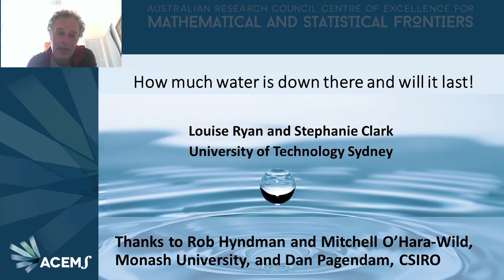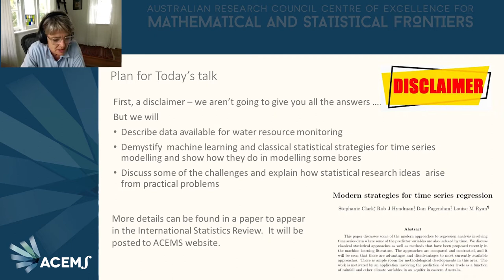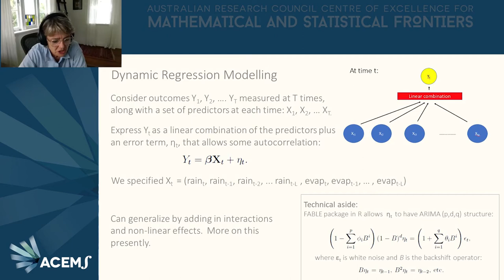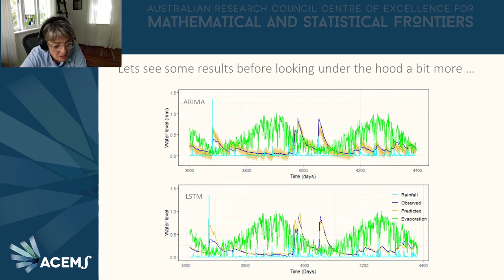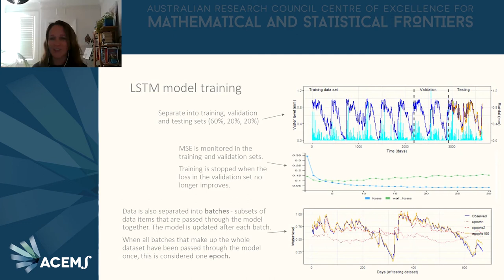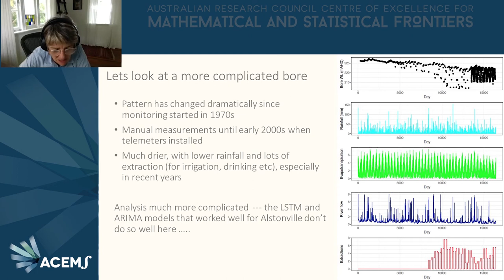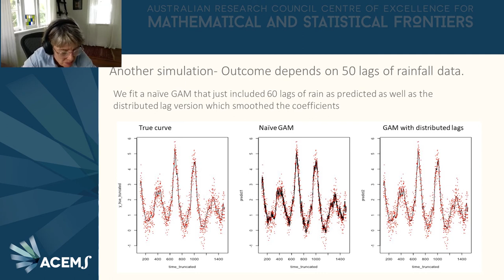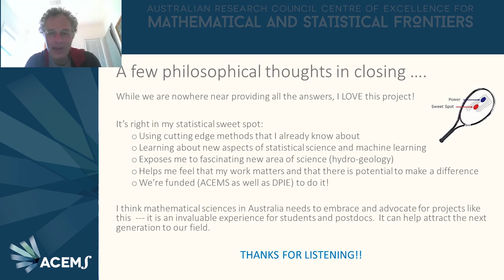How much water is down there, and will it last?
ACEMS Virtual Public Lecture
- Distinguished Professor Louise Ryan & Dr Stephanie Clark, ACEMS at UTS